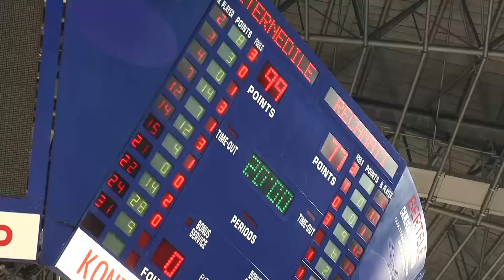Fortitudo - Recanati Il film della partita. 10 aprile 2015 Fossa dei Leoni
Fortitudo: Vittoria con Recanati e play off più vicini. In Fossa brividi per i cori a Massimino. Commovente Addio al grande tifoso fortitudino.